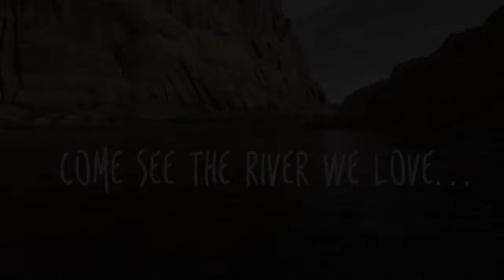The Colorado River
The Colorado River is a lifeline in the desert sustaining tens of millions of people in seven states of the U.S., as well as endangered fish and wildlife. Nevertheless, demand on the river's water now exceeds its supply, leaving the river so over-tapped that it no longer flows to the sea.